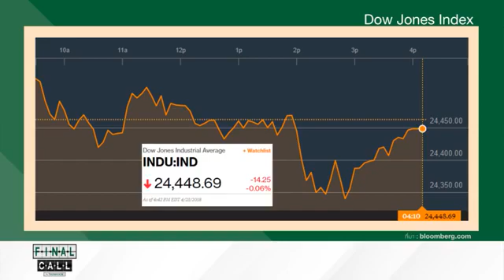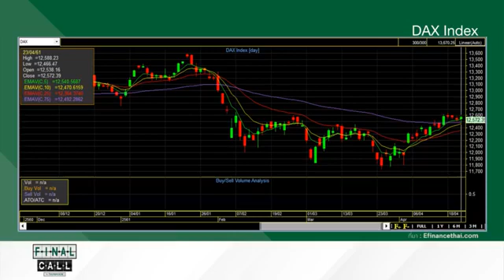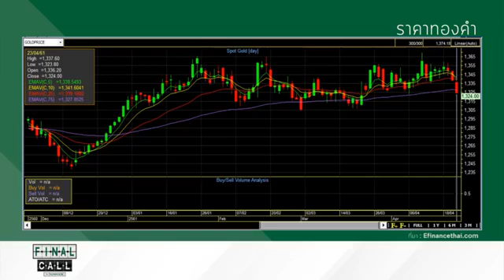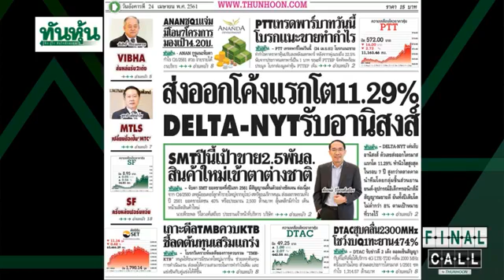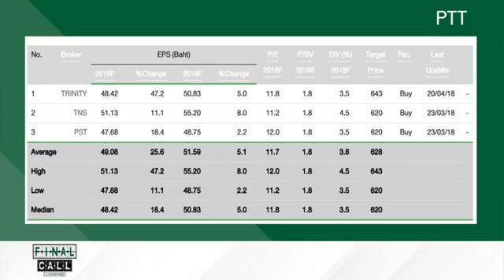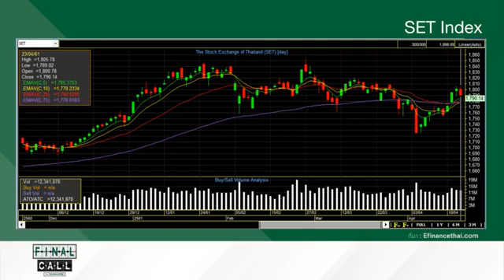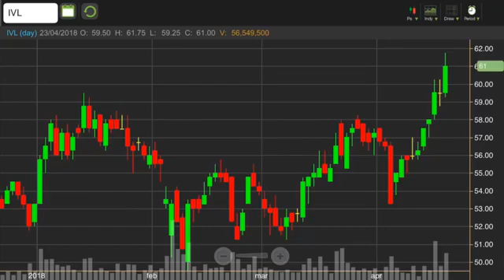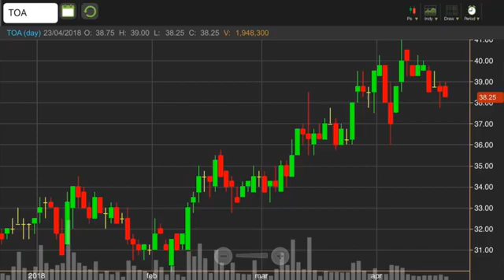รายการ Final Call by Thunhoon (24/04/18)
@ ส่องหุ้นส่งออกหลังโค้งแรกโตสุดรอบ7ปี
@ จุดจับตากับ PTT เทรดพาร์บาทวันนี้
@ จับตาดีลTMBควบKTB
วิเคราะห์หุ้นและหุ้นน่าสนใจกับ ชัยยศ จิวางกูร บล. กรุงศรีฯ
ใน รายการ Final Call by Thunhoon (24/04/18)